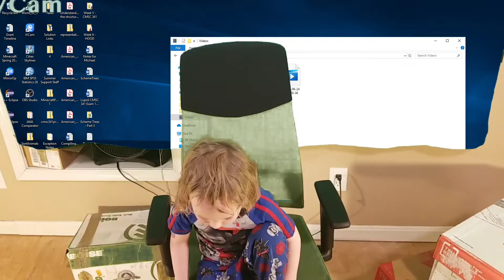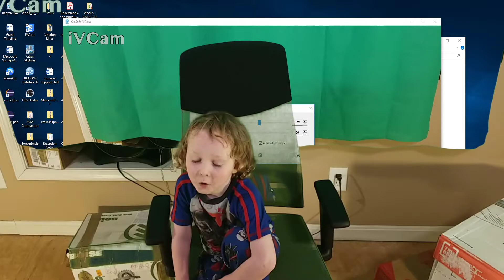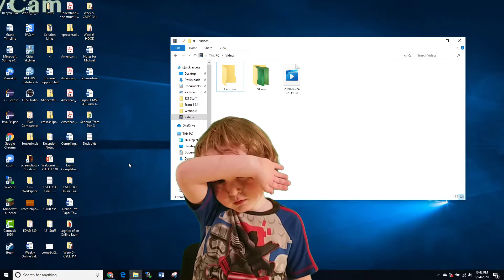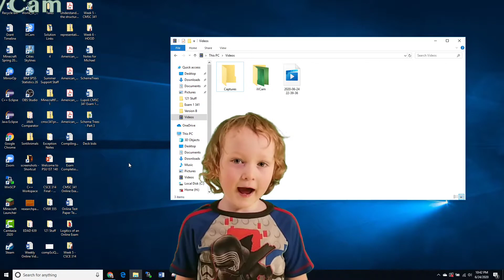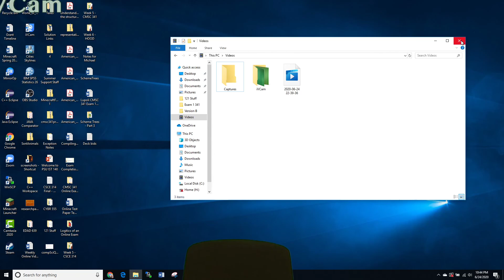2020 06 24 - Baxter at 5 y.o. in my studio playing